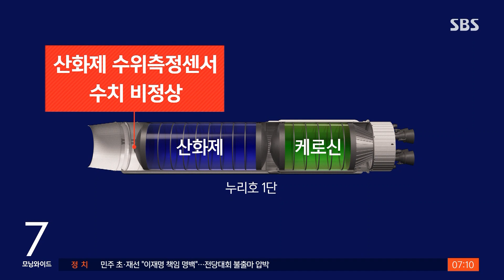두 번째 도전에 '먹구름'…누리호, 언제 다시 발사대로? / SBS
다음 소식 전해드리겠습니다. 당초 오늘(16일)로 예정됐던 누리호 발사가 연기됐습니다. 어제 이루어진 최종 점검 과정에서 센서 이상이 확인됐기 때문입니다.
홍승연 기자입니다.